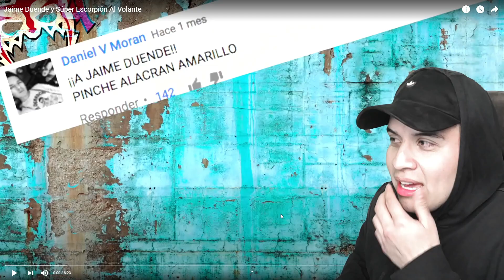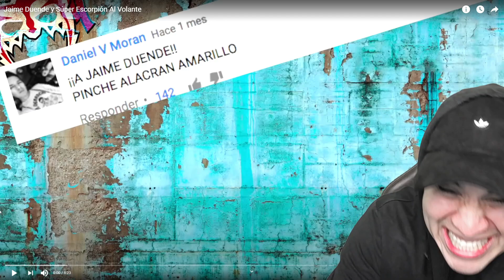IMNETOH Reacciona a - Jaime Duende y Súper Escorpión AL VOLANTE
musica -
cayo coco -  somebody else